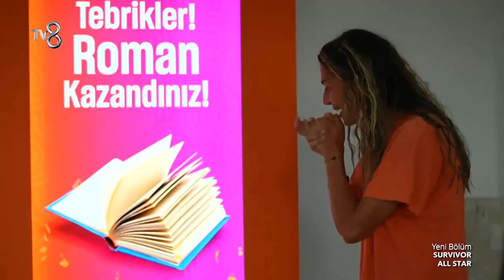ÜNLÜLERİN ÖDÜL KEYFİ! | Survivor All Star 2022 - 54. Bölüm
Ünlüler takımının oyun sonrası ödül keyfi.

İzleyenleri her sezon ekrana kilitleyen Survivor 2022'nin bu yılki yarışmacı kadrosu nefesleri kesiyor.

Ünlüler Takımı: Adem Kılıçcı, Aycan Yanaç, Barış Murat Yağcı, Batuhan Karacakaya, Birsen Bekgöz, Çağan Atakan Arslan, Elif Gören, Furkan Kızılay, Mert Öcal, Merve Aydın, Nagihan Karadere, Sema Aydemir, Sercan Yıldırım, Bora Edin, Gizem Memiç, Parviz Abdullayev, Aşkım Burçe Tunay

Gönüllüler Takımı: Anıl Berk Baki, Ardahan Uzkanbaş, Berkan Karabulut, Berna Keklikler, Evrim Keklik, Gizem Kerimoğlu, Gökhan Keser, Hikmet Tuğsuz, Nisa Bölükbaşı, Ogeday Girişken, Seda Ocak, Sude Burcu, Yasin Obuz, Ayşe Yüksel, Yağmur Banda